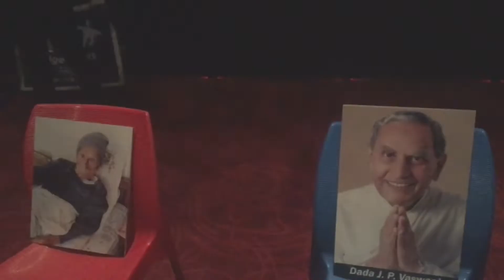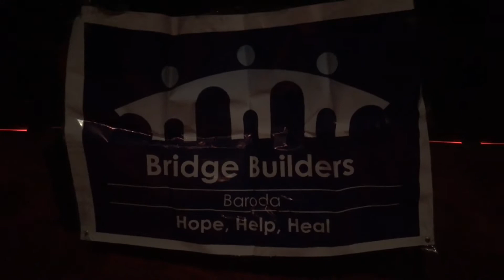Activity #08 : Bridge Builders Baroda